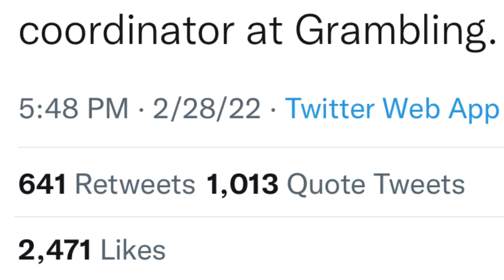Did Art Briles QUIT as OC ?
I’m reading the blow back was too much, So Art left his position packed his bag and  left Grambling before coaching a single practice